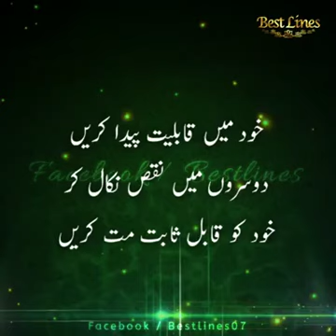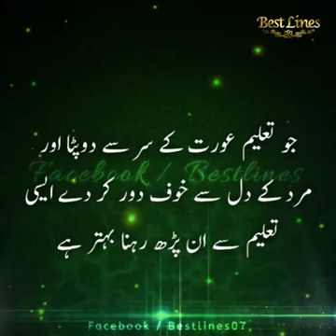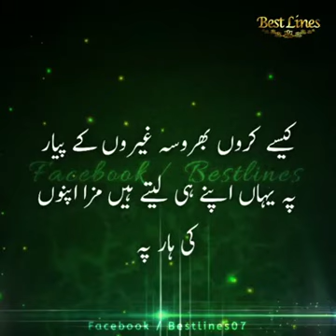انسان کی اوقات کنتی ہے اس ویڈیو میں دیکھے